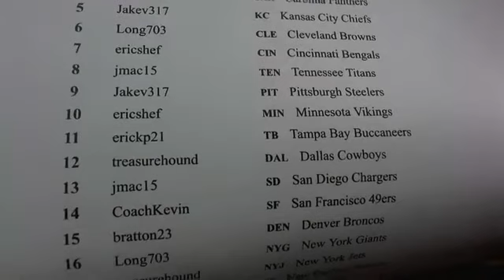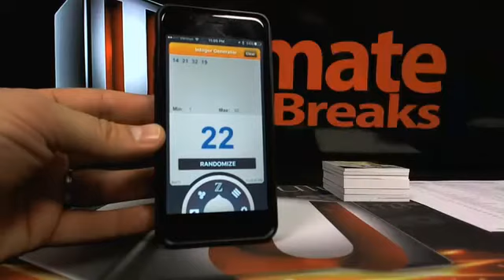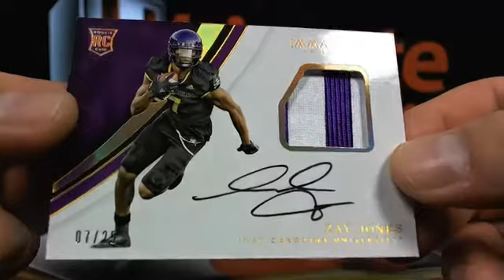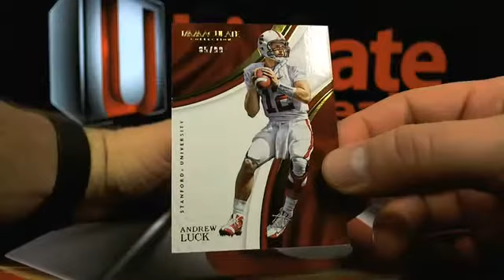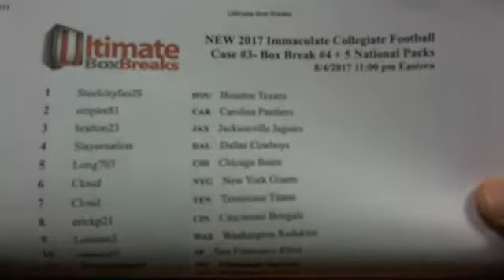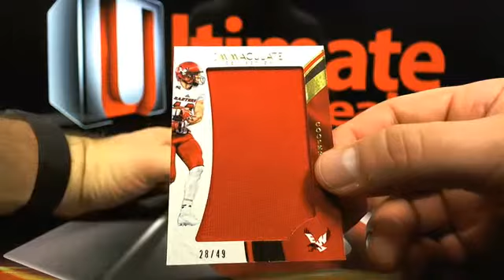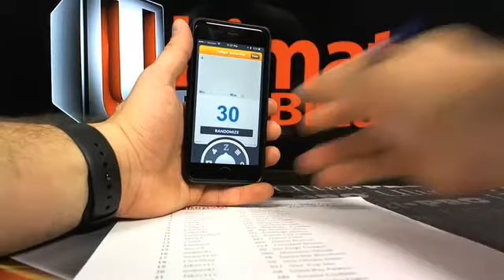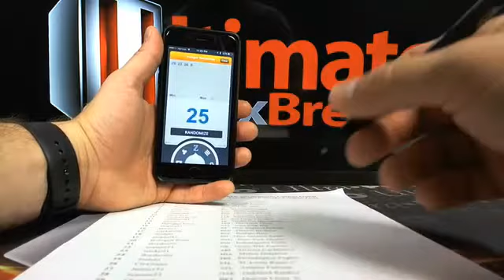UltimateBoxBreaks.com: 2017 Immaculate Collegiate Football Case #3 Box Breaks 1-5